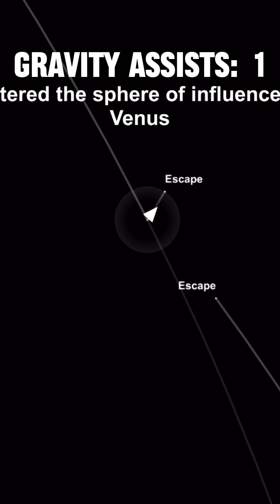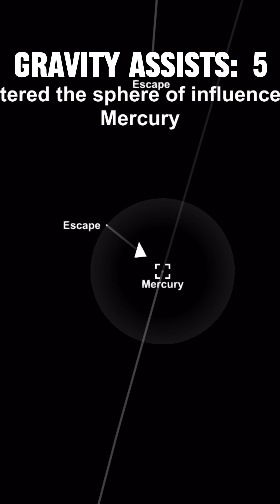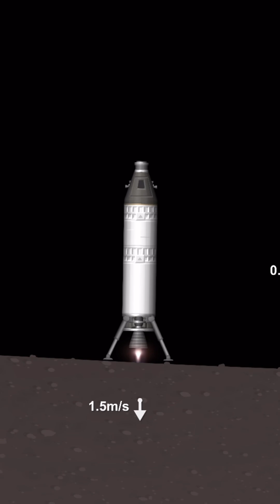No DLC Mercury Landing and Return in Spaceflight Simulator (+Blueprints)